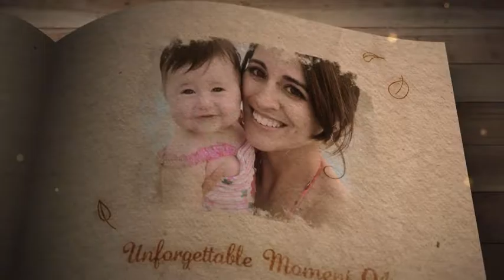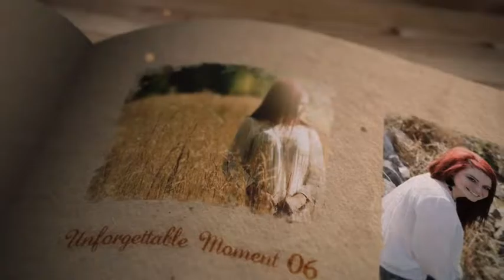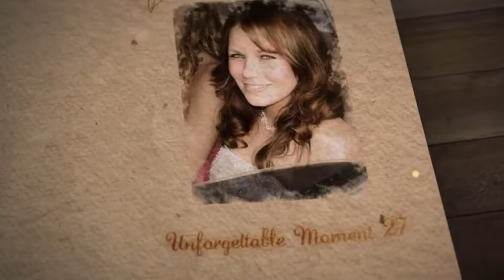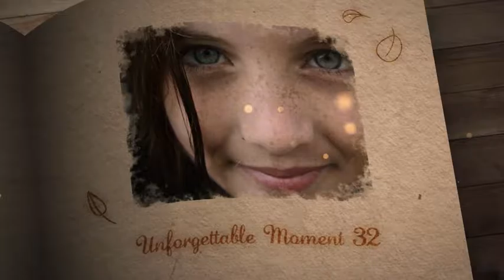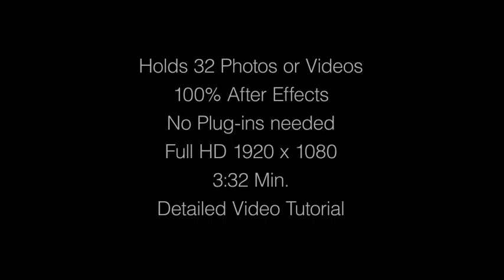Cozy Fireplace Photo Album